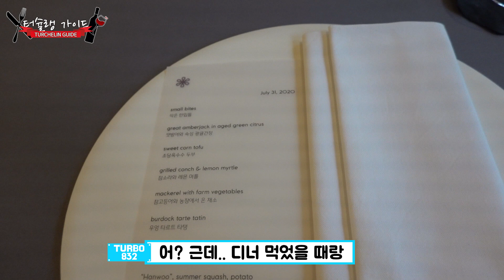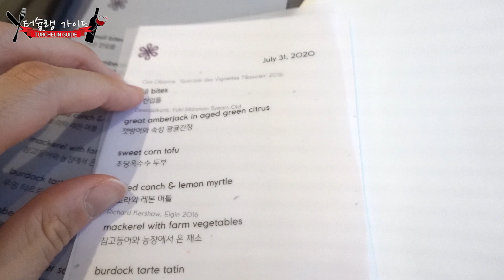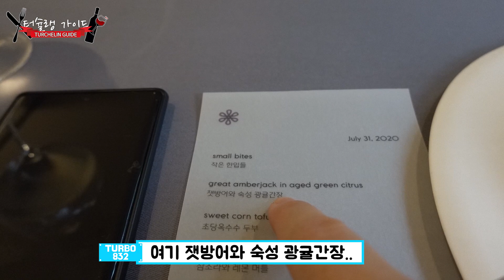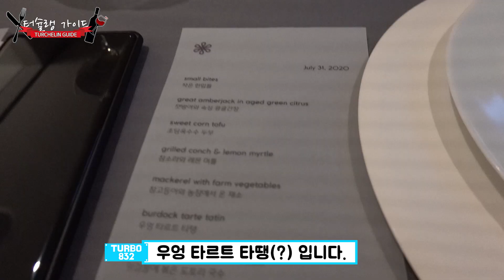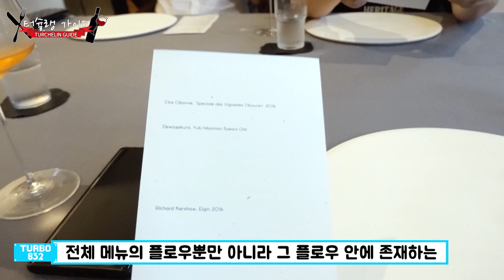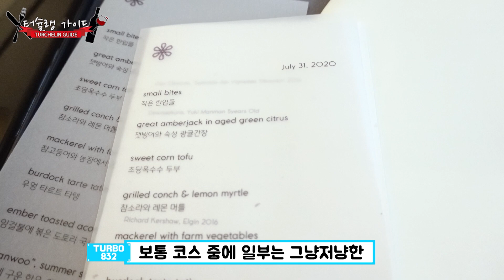미슐랭 3스타 갈만 한데? 국내 최고 미슐랭 2스타 한식 다이닝, 모수 서울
안녕하세요. 터보832 입니다. 오늘은 한남 모수를 다녀온 후기입니다. 이 영상은 약 1 달 반 전에 찍은 것인데 2 주 전 1 년 만에 정식당을 다녀오고 느낀 건 한남 모수가 훨씬 낫다는 점이었습니다.  비슷한 가격, 컨셉 이라는 측면에서 정식당과 비교될 수 있는데 디쉬 하나 하나의 독창성과 맛에서 전 한남 모수가 정식당 보다 위라고 생각합니다.

 개인적으로는 서울에 있는 한식 다이닝 중 가장 맛있게 먹었고요, 유일하게 아쉬운 점은 코키지가 힘들다는 점 (병수 제한+가격)이며 페어링 와인이 그리 훌륭하지 않았다는 점입니다.